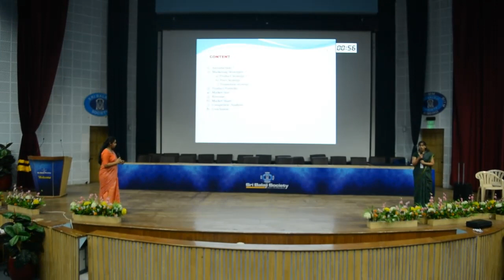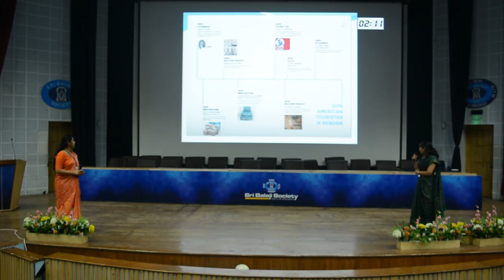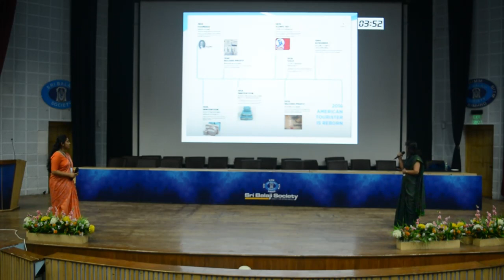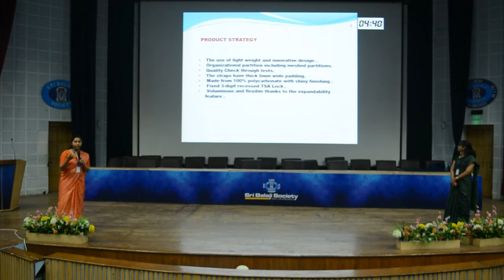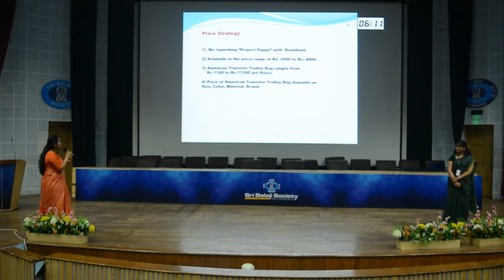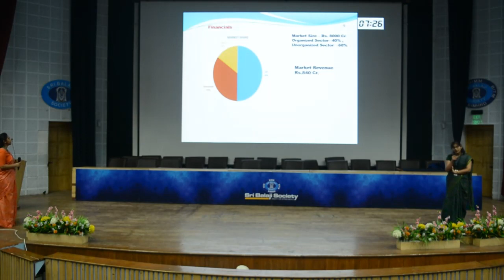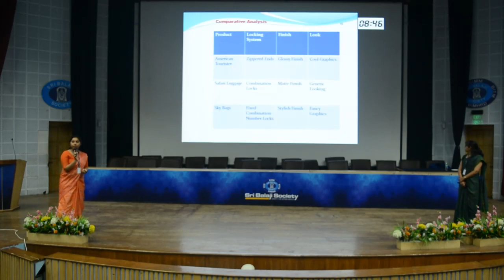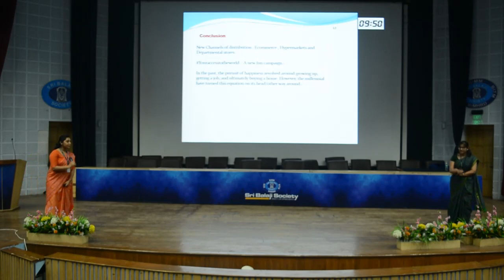Sri Balaji Society Induction Program 2019: Marketing strategies of AMERICAN TOURISTER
Topic: Marketing strategies of AMERICAN TOURISTER

Every year, the Student Managers of Sri Balaji Society begin a journey from campus to corporate through the unique induction program organized by this institute.